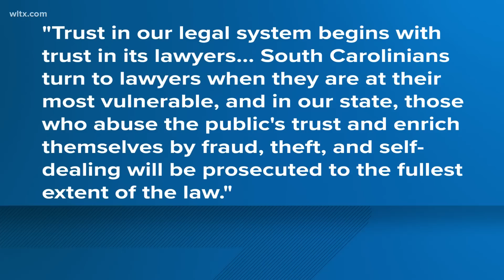Federal grand jury charges Alex Murdaugh with 22 new charges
Some include bank fraud, wire fraud and money laundering.